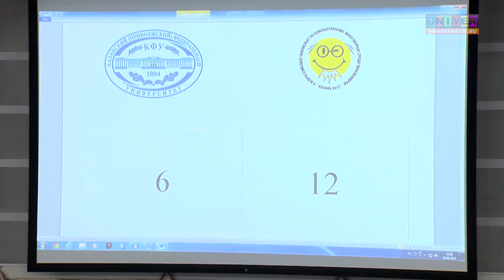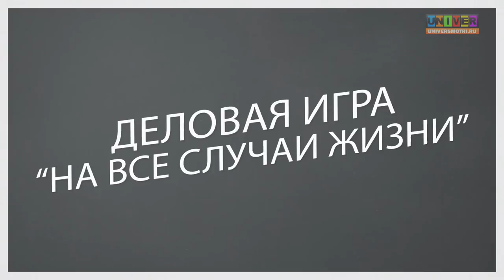Деловая игра - На все случаи жизни